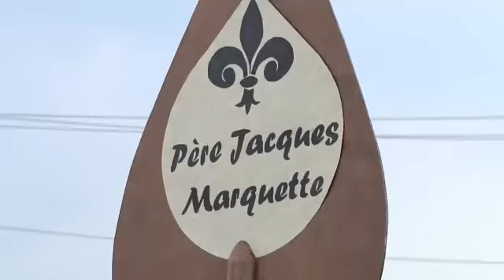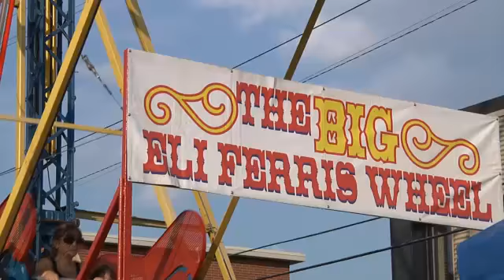French food, music at La FÃªte de Marquette Todd Milewski 7 13 2012